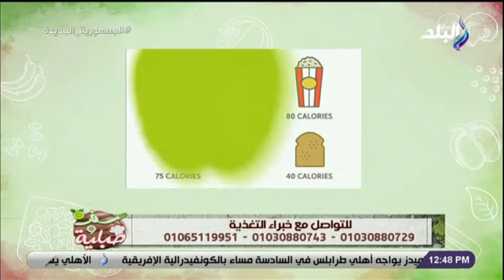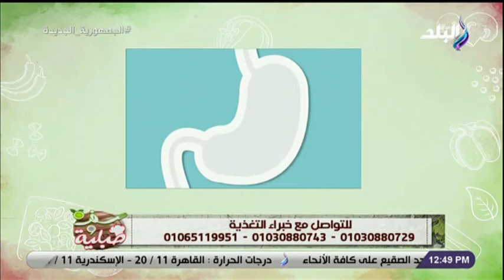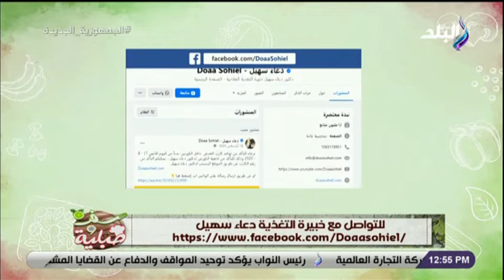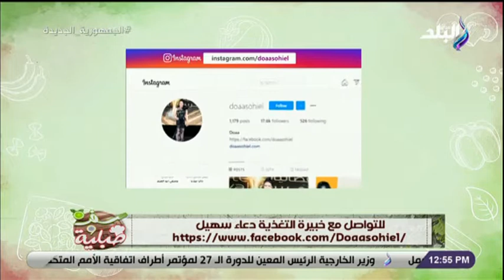سفرة وطبلية مع توتا مراد 13/2/2022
سفرة وطبلية مع الشيف توتا مراد
حلقة اليوم من برنامج سفرة_وطبلية مع الشيف توتا_مراد وفيها طريقة عمل مهرجان البهارات

سفرة_وطبلية للشيف توتا مراد برنامج يتناول الأكلات البسيطة للأسرة المصرية ونصائح لربات البيوت بأساليب شراء مستلزمات المطبخ بما يتناسب مع الدخل البسيط للأسرة بما يواجه إرتفاع الأسر المرتفعة.كما تكشف الشيف هالة عن العادات الغذائية السيئة ، و طرق الطبخ الصحية ، و السعرات الحراريةعا التى يحتاجها الجسم فى اليوم وكيفية حسابها.